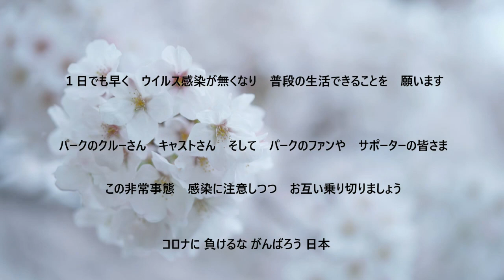Parque España - España Carnival Adelante! 2018 9/24 12:45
ECA 志摩スペイン村 エスパーニャ カーニバル アデランテ!
コロナ関連で　活動できない状態となりましたので　パーク応援できればと　過去に　撮影した　ショーを紹介しますね
この時の撮影方法見てると　今と　全く違うと　実感しますね(^^♪
スペイン村のパレード　体が　ワクワクして　楽しい気分に　なりますね
撮影カメラSONY FDR-AX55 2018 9/24 12:45

España Carnival Adelante!
Sima Spain Village Parque España Parade